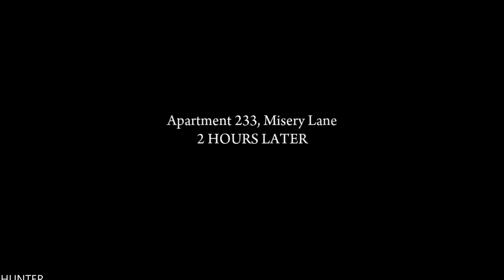Mafia II: Definitive Edition PS5 GAMEPLAY PART4 LETS PLAY (1080p60FPS)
Mafia 2 is a gritty crime drama that chronicles the rise of Vito Scaletta, the son of Sicilian immigrants. Vito begins to make a name for himself on the streets of Empire Bay as someone who can be trusted to get a job done. Together with his buddy Joe, he works to prove himself to the Falcone Crime Family quickly escalating up the family ladder with crimes of larger reward, status and consequence.

PC SPECS:
- cpu: INTEL i9 9900K 4.86ghz
- mainboard: ASUS ROG STRIX Z390-F GAMING
- vga: ASUS RTX 2080 Ti Strix OC 11GB
- ram: KINGSTON PREDATOR DDR4 32GB 3466 MHZ CL15
- ssd: SAMSUNG 970 Evo 1TB M.2 SATA 3400/1500
-hdd : WDD RED 6tb x3
- psu: EVGA 1300WATT
- cpu cooler: CORSAIR H100I V2 HYDRO SERIES
-case: Phanteks Enthoo Evolv atx + RGB LED